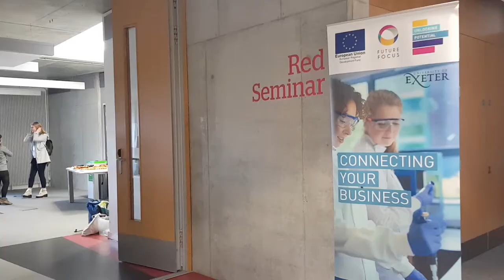Future Focus: Sustainable Packaging Day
♻ Unwrapping a day of Sustainable Packaging ♻

Last week at the University of Exeter, Penryn Campus, a group of academics, business owners and recycling and waste disposal experts came together for a Future Focus Sustainable Packaging Day.

The aim of the full day event was to bring together academics, policy makers, activists, packaging providers, students and businesses from across the UK with the aim of finding a solution to the packaging crisis... read more on the blog

➡ If you’re interested in getting involved in our Future Focus programme get in touch today...